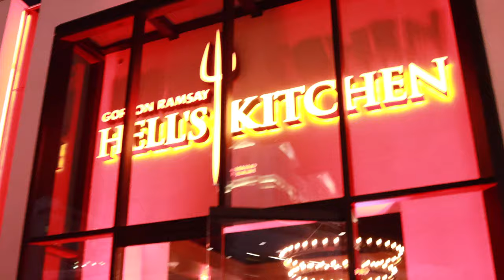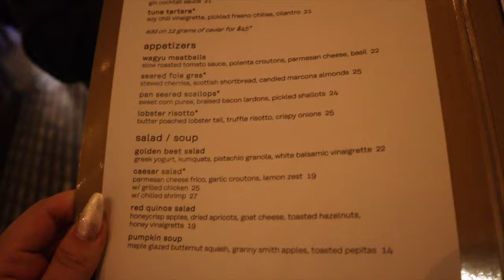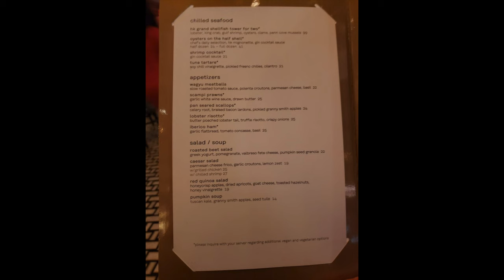Visitando Hell's Kitchen, es lo que esperaba?